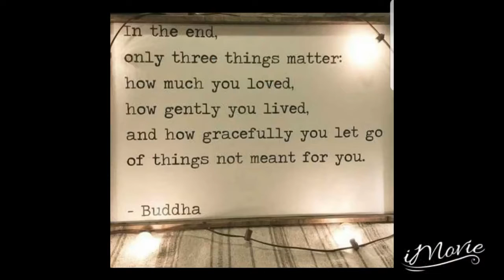Shenanigans at the Farm😋😋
We take the girls to see cows, chickens, pigs, and see how people lived back in the day.